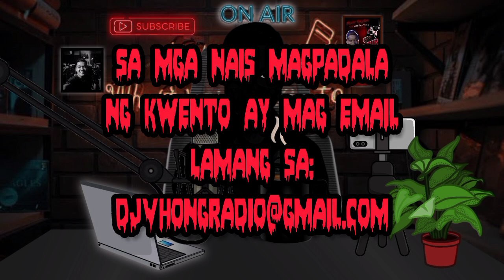FASTFOOD HORROR STORIES (MGA TUNAY NA KWENTO) PINOY HORROR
FASTFOOD HORROR STORIES
MGA TUNAY NA KWENTO
TAGALOG HORROR
PINOY HORROR

Soundeffects credit to
You have doubts

Mahigpit na ipinagbabawal ang pag re-upload nito sa ibang channels o sa kahit anumang platform, ang ganitong gawain ay itinuturing na pagnanakaw at may kaakibat na kaparusahang legal.